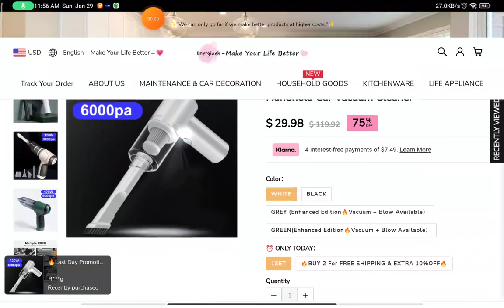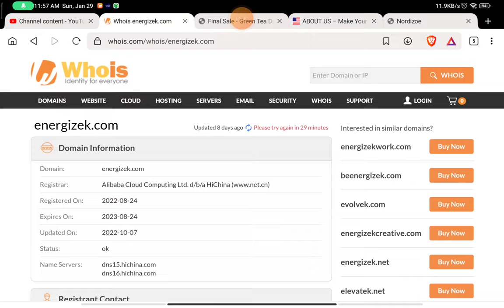Energizek Com Reviews - Energizek Vacuum Cleaner Review | is Energizek Com Scam ?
In this video I have told you is Energizek Com Scam ? and is Energizek Com Legit . This is Energizek Com Review